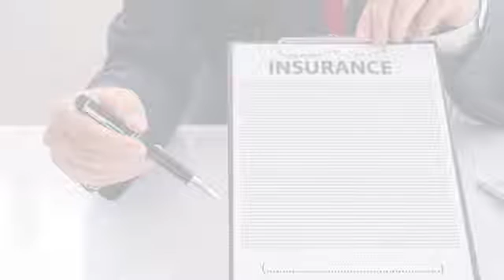C BI Insurance Abingdon VA 24210